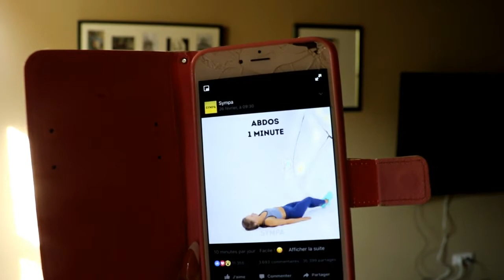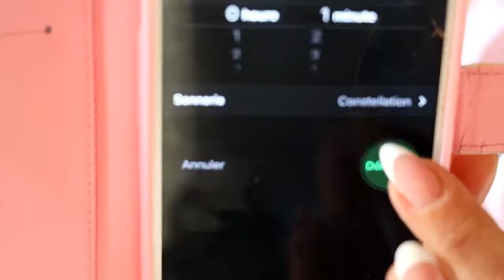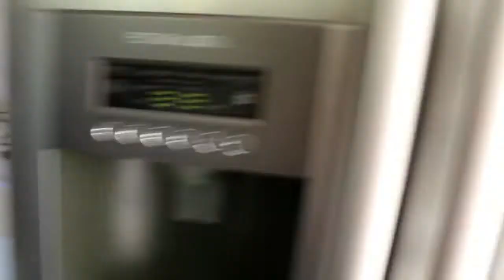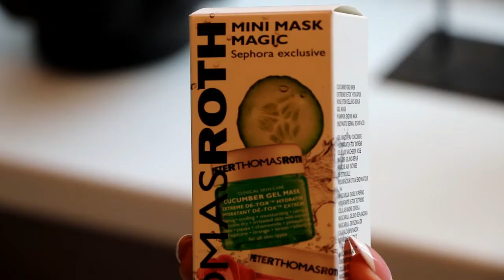GRWM : je me prépare à défiler!!!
Découvre mon Get Ready With me pour un défilé captain tortue et Miss Captain 2017!
Je vous partage des bons plans, des astuces et des conseils! Le tout en musique bien sûr!!!